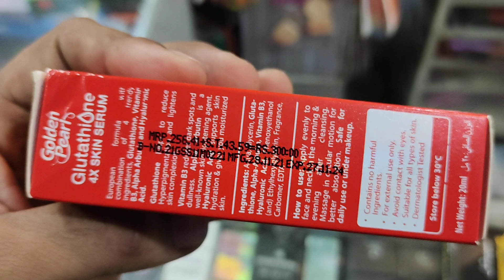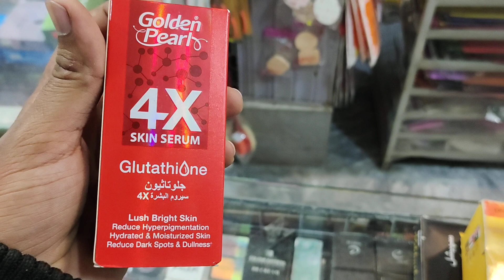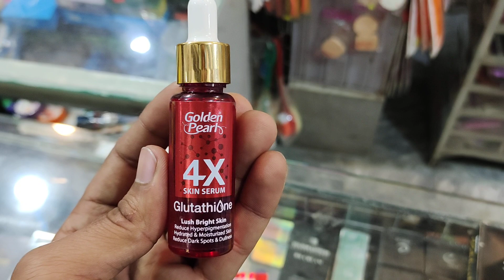Golden Pearl 4X Skin Serum | How To Use Golden Perl 4X Serum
Golden Pearl 4X Skin Serum
Lush Bright Skin

Reduce Hyperpigmentation
Hydrated & Moisturized Skin
Reduce Dark Spots & Dullness